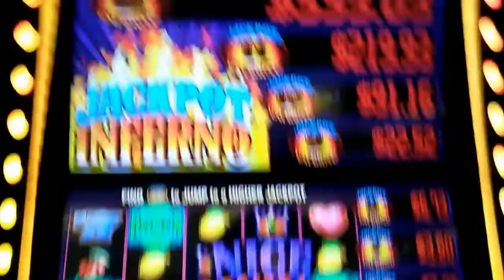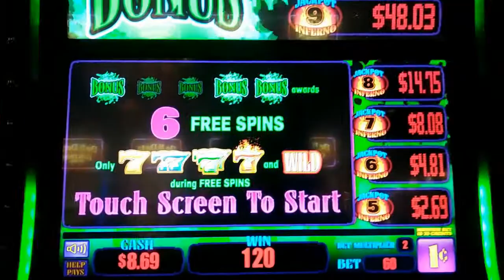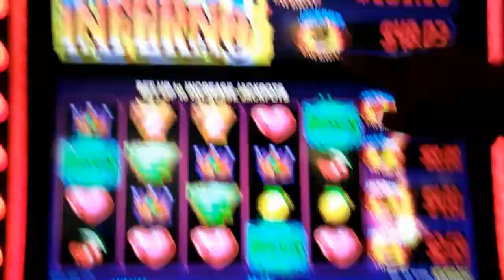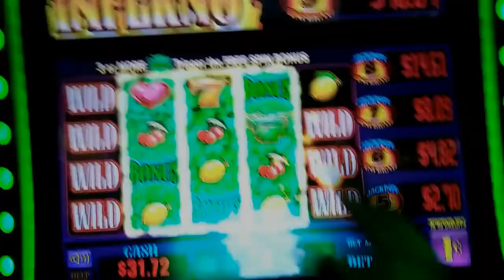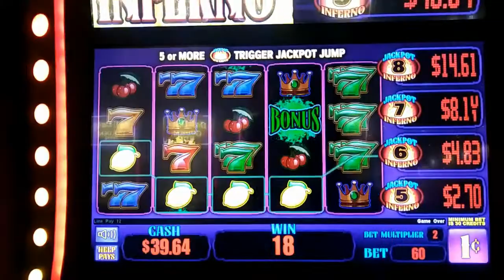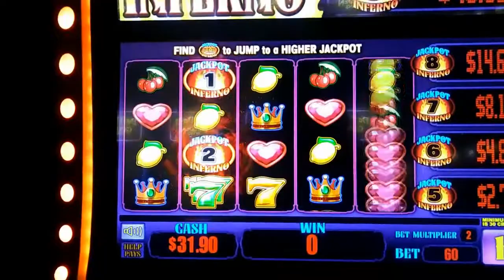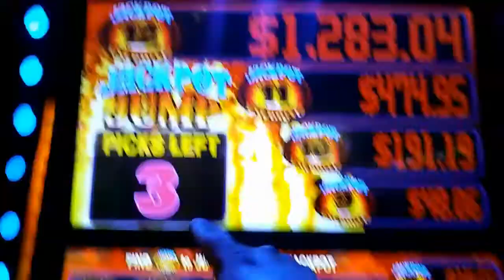( First Attempt ) Everi - Jackpot Inferno : 4 Bonuses and 2 Features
Slot Name: Jackpot Infernal
Manufacturer: Everi
Bet: Minimum and .60
Slot Description:

Videos Description: I have seen many of the slot channels play this so I gave it try.

This video was filmed @ Barona Resort & Casino Lakeside, CA.

                                                   or

Here are some of my popular videos you might enjoy.

 WMS - King of Africa: Epic Bonus Win 100 spins Plus Full Screen on a $1.00 bet

( Full Screen & Retrigger) Konami- Wild Aztec: Bonus

Konami - Opulent Phoenix ( First Attempt ) Mega Win